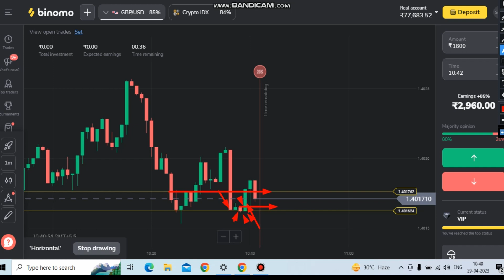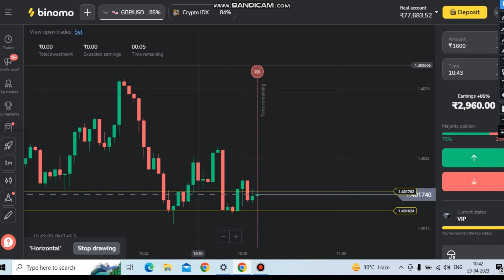BINARY CANDLE ANALYSIS | PROPER CONFIRMATION | PRICE ACTION